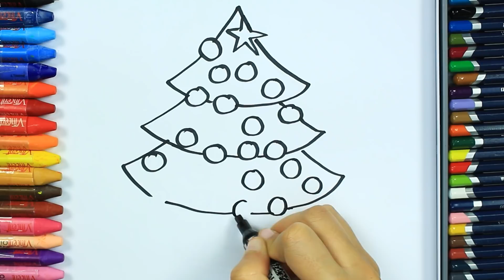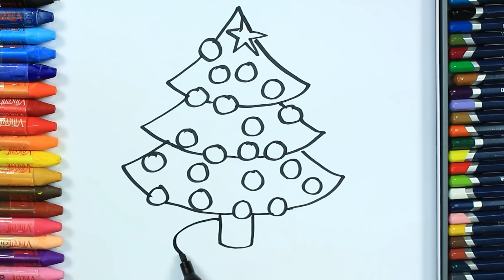Jak narysować drzewko świąteczne🎄| Kolorowanki dla dzieci HD | Kolorowanie | Rysowanie i kolorowanie